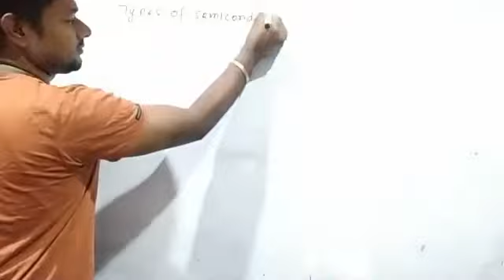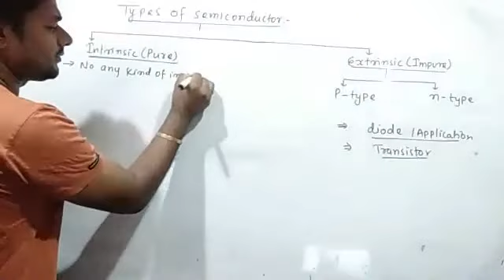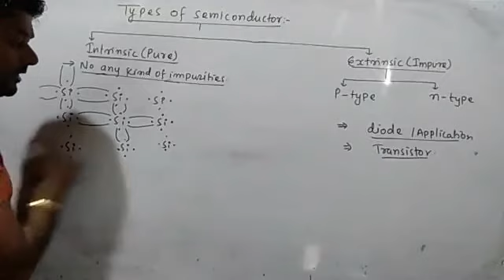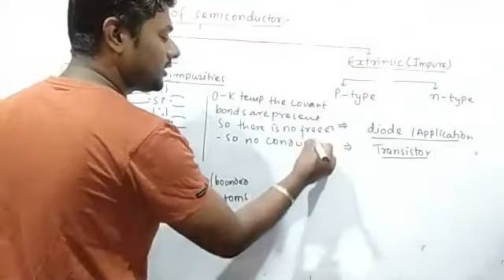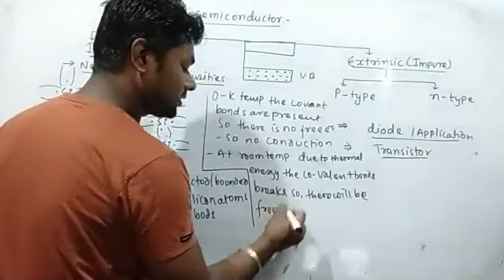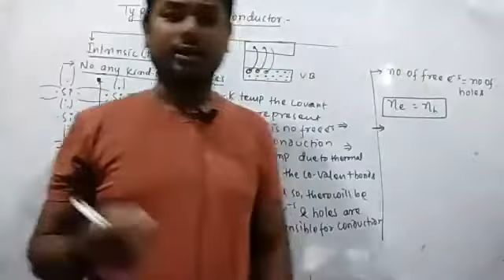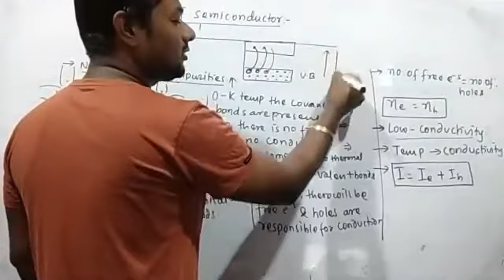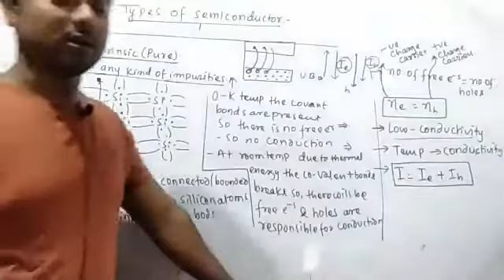SOLID & SEMICONDUCTOR #4/TYPES OF SEMICONDDUCTOR/INTRINSIC SEMICONDUCTOR/PHYSICS